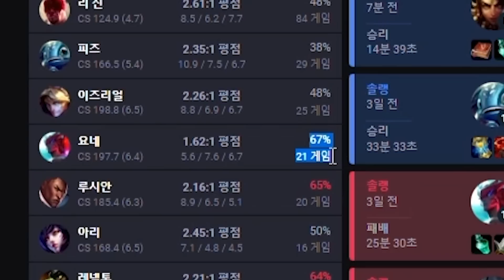칼챔 왜 하냐구? 잘하니까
2023년 7월2일에서 7월3일로 넘어가는 생방송 중 한 부분입니다.